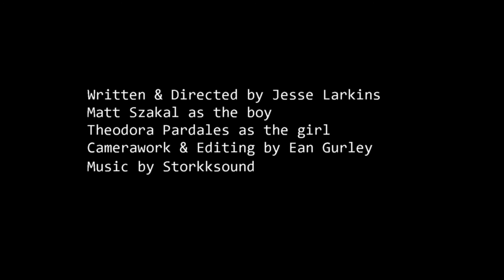Limerence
A boy, a girl, a cycle.